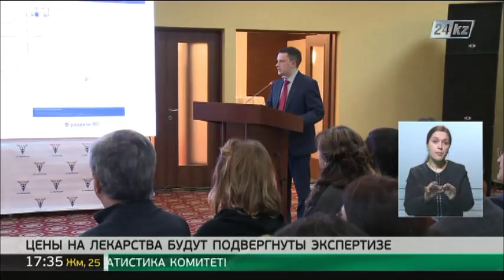Цены на отечественные и импортные лекарства будут подвергнуты экспертизе